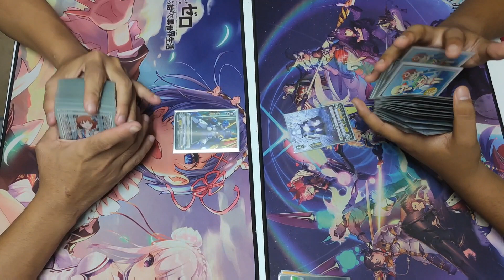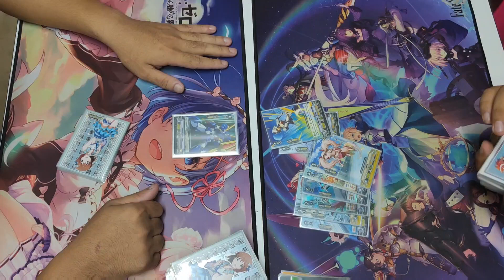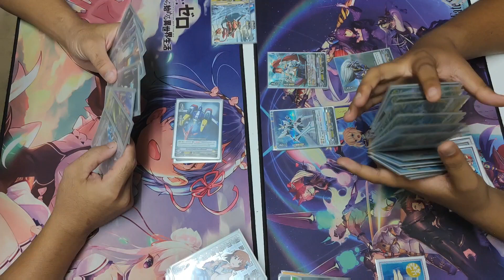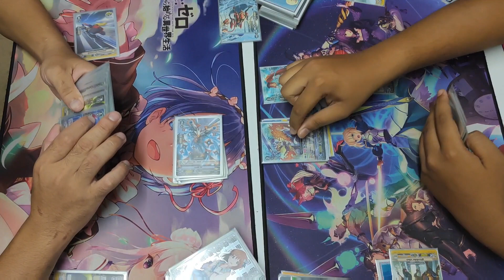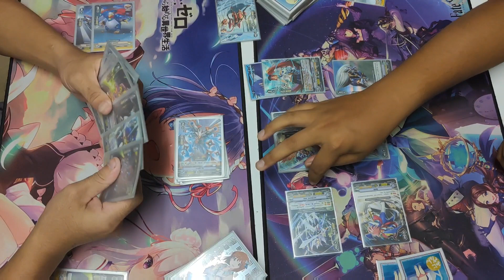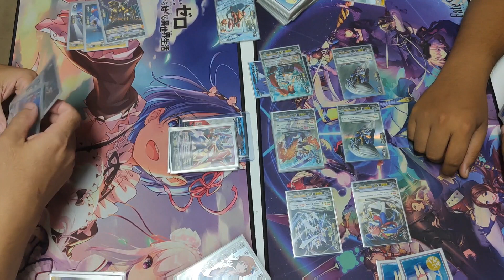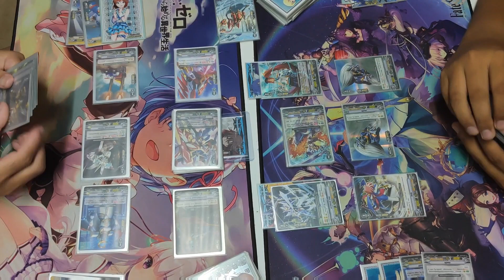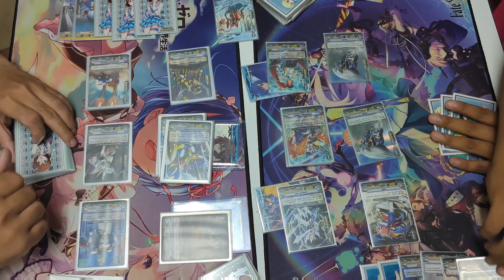Vanguard THAI Great Daiyusha VS King of Knights, Alfred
หุ่นยนต์ต่างมิติขั้นสูงสุด, เกรท ไดยูฉะ VS ราชาอัศวิน อัลเฟรต
                                                   Shiro VS A.sama